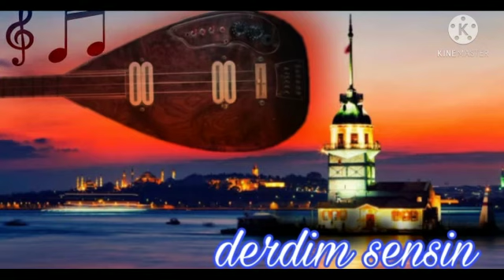Elektro Bağlama Damar Solo (kürdi hicazkar)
Elektro Bağlama Damar ( kürdi hicazkar)